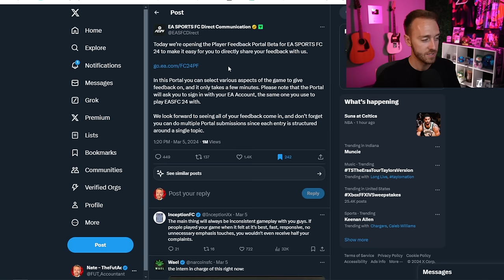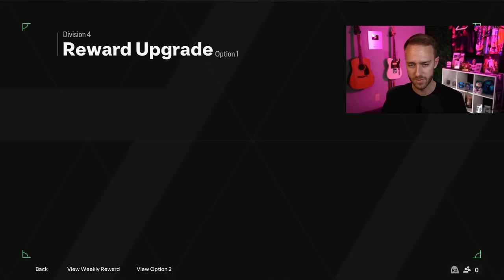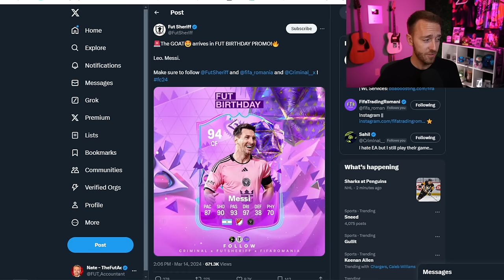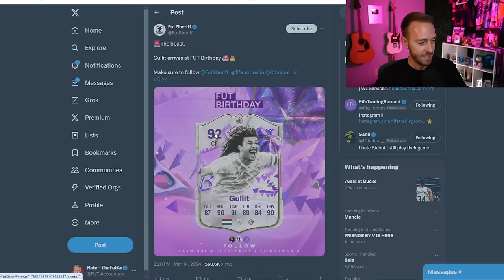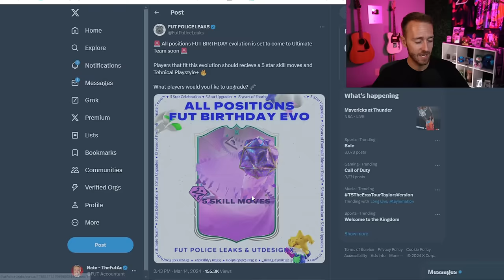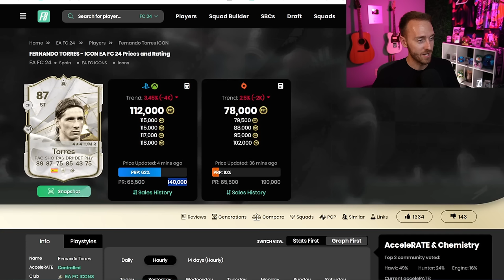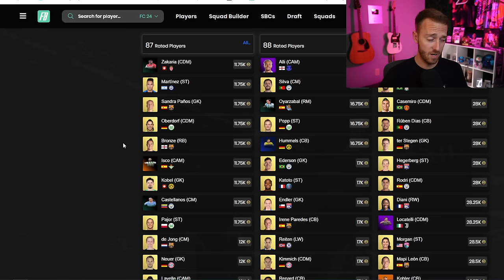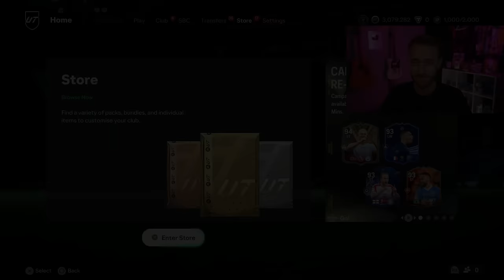A SURPRISE Birthday Party!?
Will Ultimate Birthday on FC 24 be a surprise birthday party as we still very few leaks!?